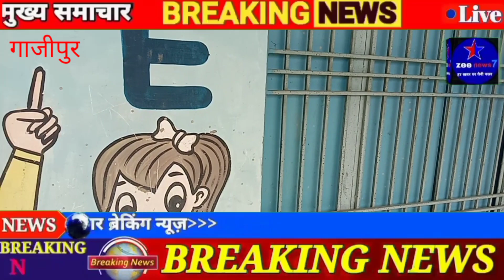बंद पड़े है आंगनबाड़ी केंद्र,योजनाओं में पलीता लगा रहे संबंधित...